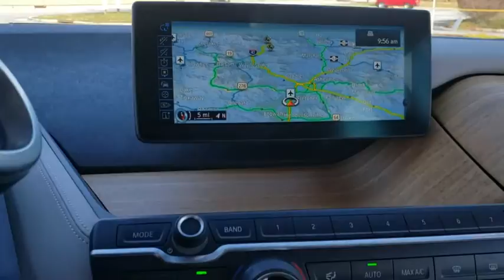2017 BMW i3 Fletcher, Hendersonville, Waynesville, Marion, Asheville, FL D1445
Protonic Blue Metallic w/Frozen Gray Accent Used 2017 BMW i3 available in Asheville, Florida at BMW of Asheville. Servicing the Fletcher, Hendersonville, Waynesville, Marion, FL area.

CARFAX 1-Owner, BMW Certified, LOW MILES - 17,156! Navigation, Heated Seats, Moonroof, Keyless Start, Onboard Communications System, iPod/MP3 Input, Satellite Radio, harman/kardon PREMIUM SOUND SYSTEM, MOONROOF, GIGA WORLDWHY BUY FROM USAt our new and used car dealership in North Carolina, you will find a staff that is committed to providing you with excellent customer service and a friendly atmosphere. Whether you need car parts, affordable auto service, or vehicle financing, we're the right dealership to help you achieve your needs.SHOP WITH CONFIDENCEUnlimited Miles for 1-Year plus the balance of original new vehicle warranty (4-Year/50,000-Miles), 24-Hour BMW Roadside Assistance, Comprehensive Inspection and Reconditioning, Trip-Interruption Services, Trip-Planning ServicesOPTION PACKAGESTECHNOLOGY & DRIVING ASSISTANT PACKAGE BMW Connected App Compatibility, BMW Online & BMW Apps, ACC Stop & Go + Active Driving Assistant, Navigation System, GIGA WORLD Light Eucalyptus Wood Trim, Smoker's Package, Giga Leather/Cloth Interior, Wheels: 19 x 5.0 Front & 19 x 5.5 Rear Tera Light alloy turbine, Style 428, WHEELS: 20 X 5.0 FRONT/20 X 5.5 RR DBLE SPOKE Sport BMW i light alloy, Style 430, Tires: P155/60R20 Front & P175/55R20 Rear Mixed tires, PARKING ASSISTANCE PACKAGE Rear View Camera, Park Distance Control, Parking Assistant, Park Assistant Package (5DU), MOONROOFEXPERTS REPORTYou'll rarely engage the smooth, predictable-feeling brake pedal because substantial off-throttle regenerative braking handles most routine stops in a very engaging way. -Edmunds.com.